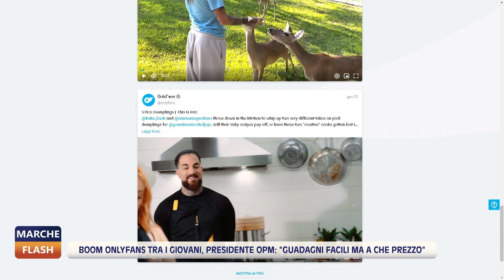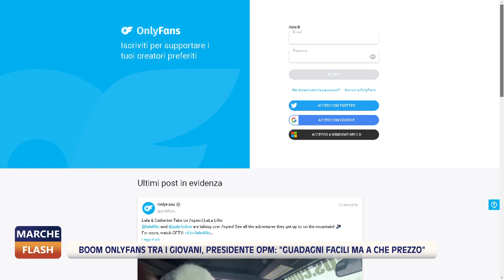Marche Flash 23/01/2023